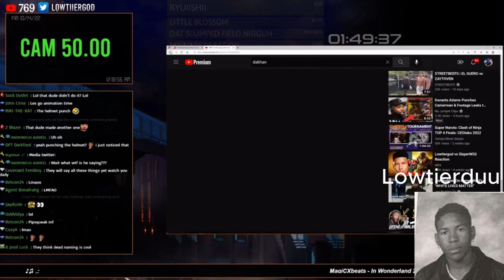My government name is Dale Wilson. -LTG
Hi Dale!